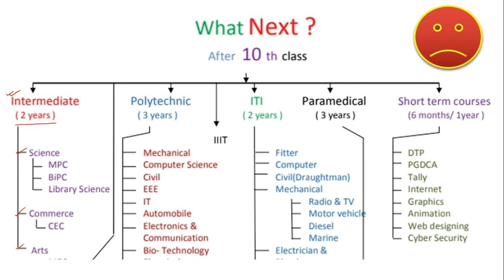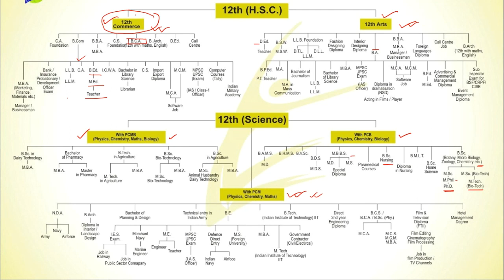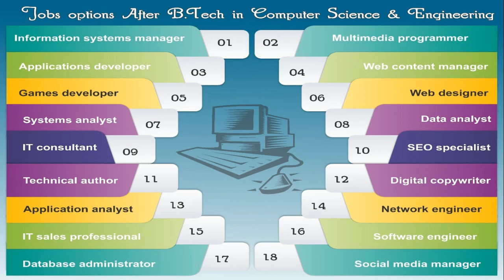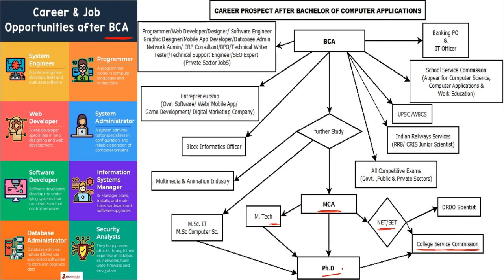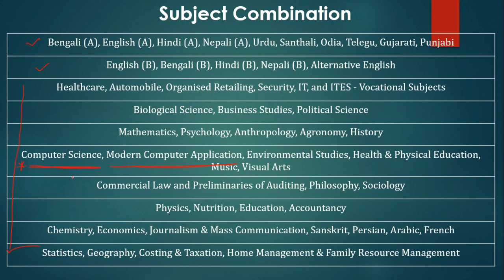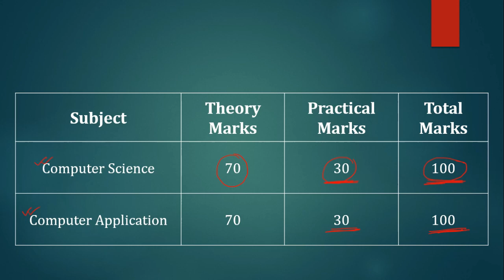CareerCounseling Computer Application & Computer Sciences future scope After 10th &12th class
1. Who is the right candidate for taking up Computer Application related Courses after 12th? The qualities required in the candidate who wishes to take up a Career in Computer Sciences after 12th.
2. What are the Degree Options available in Computer Education involving Artificial Intelligence, Cloud Computing, Networking, Data Mining Etc. at Universities across India?
3. How one can enter into Computer Application / Sciences program in India and what are the Eligibility Criteria for Various courses related Computer programming in India?

👉Computer application Vs Computer Science
👉Difference between computer application and computer science
👉Which subject is better between computer science and computer application?

wbchse class 12 model question book pdf,
👉 Class xii Computer application suggestion